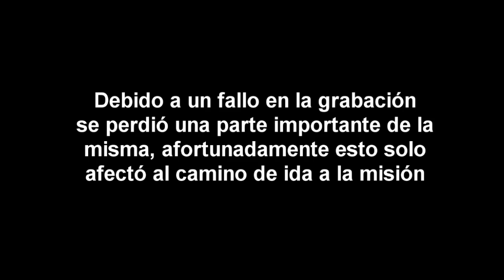Un mal diagnóstico y un vuelo con incidencias #33 | Red Dead Redemption 2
Uff, bueno, pues otra mala noticia que encajar... joder que racha